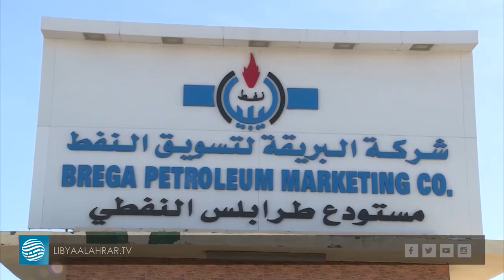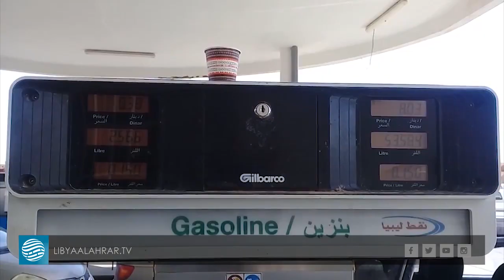شد وجذب بين الوطنية للنفط وشركات توزيع الوقود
تقرير | زينب تربح